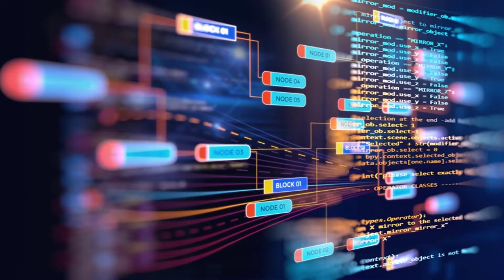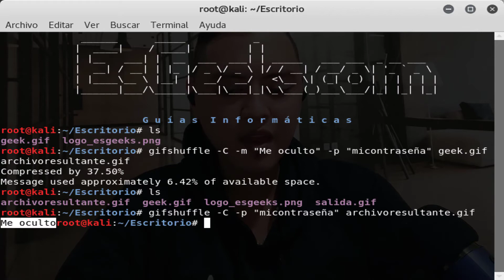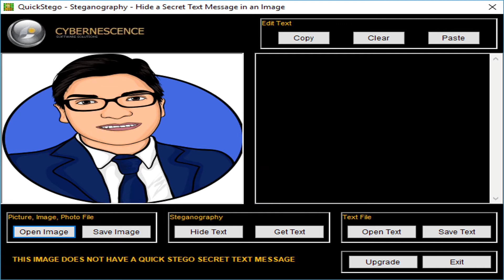La esteganografia - La tecnica Hacking que usan para espiar